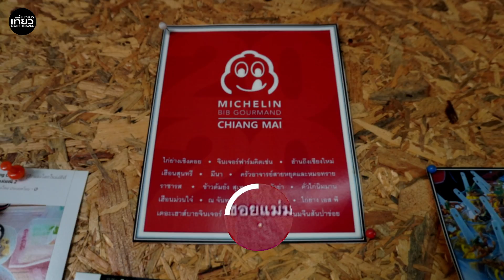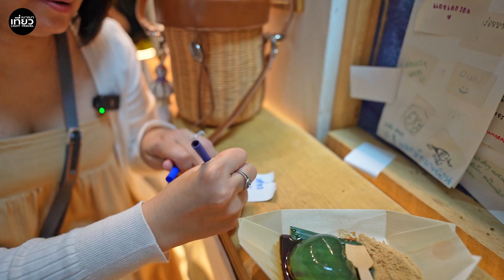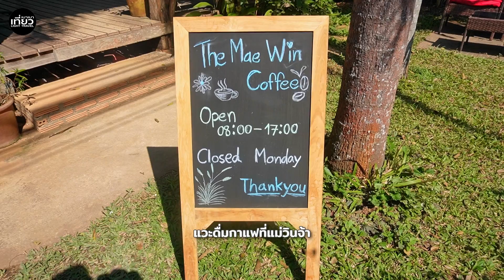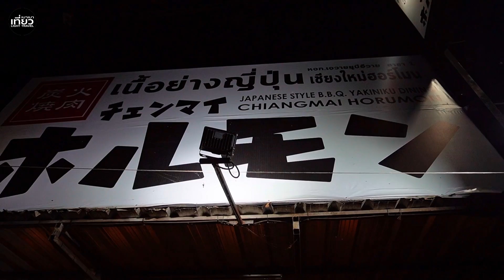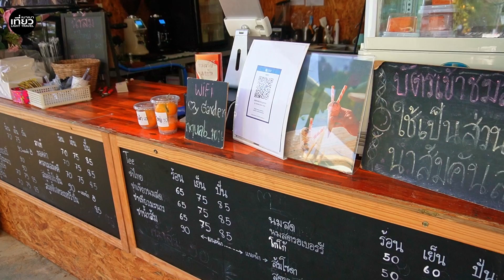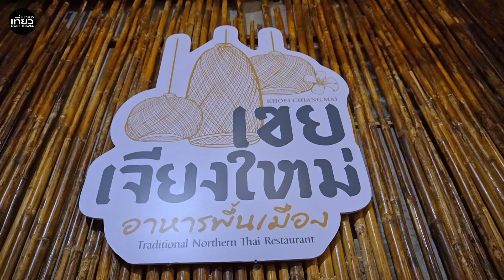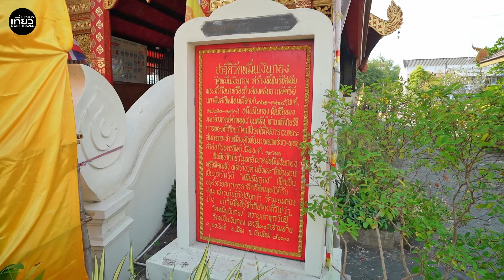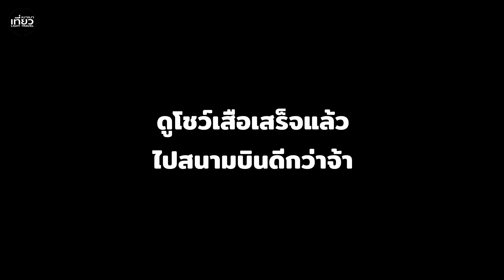เที่ยวเชียงใหม่ 4 วัน 3 คืน กินก่อนค่อยไปลด | เที่ยวเบาเบา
คลิปนี้เป็นคลิปเที่ยวเชียงใหม่ 4 วัน 3 คืน แบบ Full EP. จัดเต็มทั้งที่พักร้านอาหารที่เที่ยว มุมถ่ายรูปเก๋ๆ ใครสนใจตามรอยเราก็ไปดูกันได้เลยจ้า